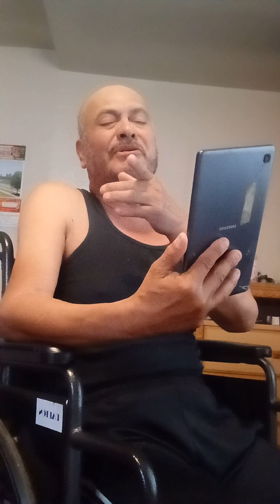te tengo que olvidar con el guero de chihuahua